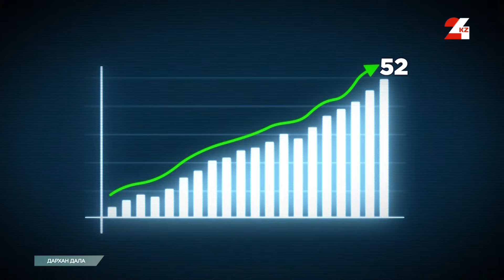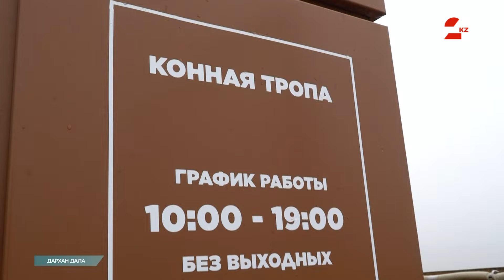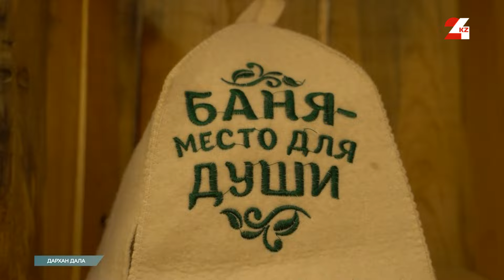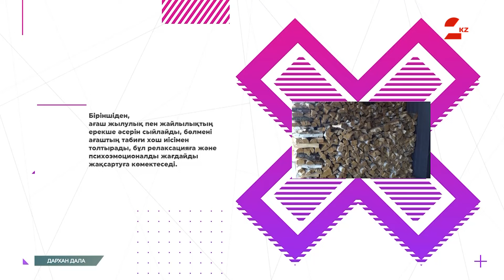Елорда маңындағы атпен серуендеуге арналған арнайы жол | Дархан дала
Біз бүгін нық сеніммен "Қазақстан әлемге ашық" деп айта аламыз. Еліміз кез-келген туристке қуанышты. Егер турист Астанада бір күн болса, уақытын қалай өткізуге болады?  Бүгінгі бағдарламада біз осы жайлы айтатын боламыз.